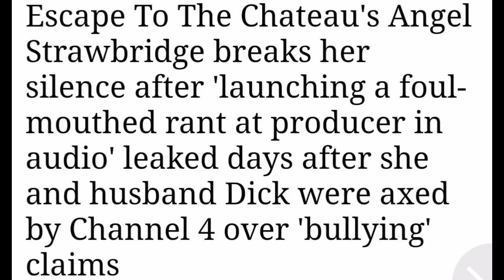Leaked Recoding Expose Channel 4 Reality Stars